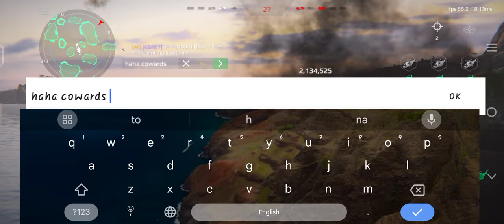MiG-31 Foxhound & 2x Mantis Drone Very OP & Deadly Combo - Ace Combat controls | Modern Warships